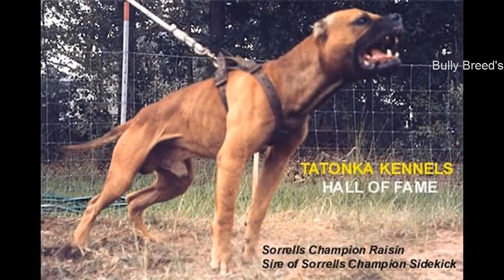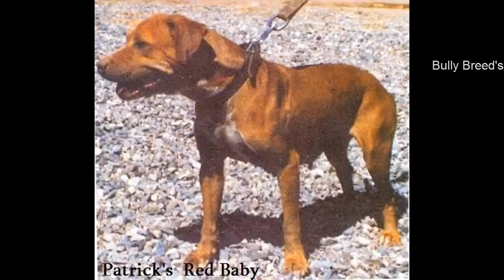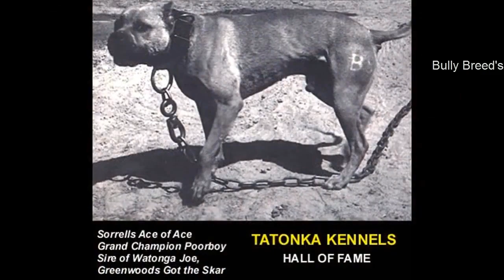Os melhores Pit Bulls!! ( The best Pit Bulls )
APBT Lendas!!
Os melhores dos melhores.